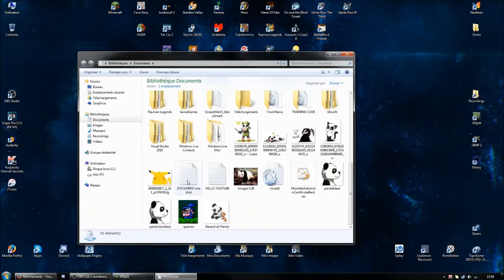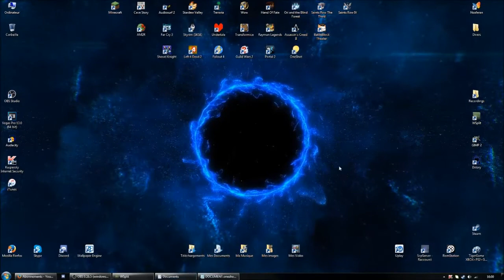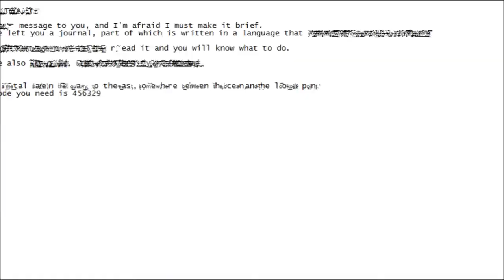[FR] Let's Play : Oneshot #3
On résout l'énigme de la dernière fois d'une manière très intéressante, et on explore les zones dangereuses des terres désolées !